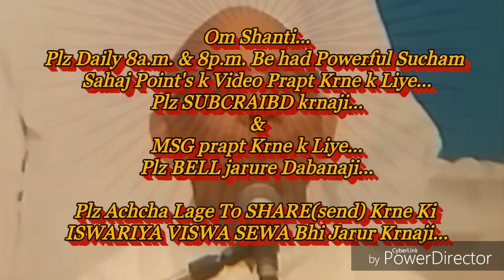गुह्य-रहस्य संंस्कार परिवर्तन से संसार कैसे बदले, उसकी बेहद सहजविधि और अभ्यास.. माननीयB.K.सूरज भाईजी